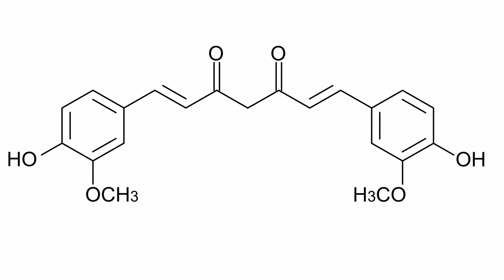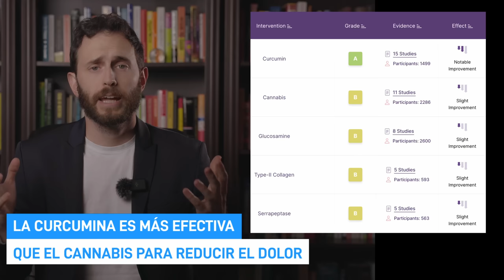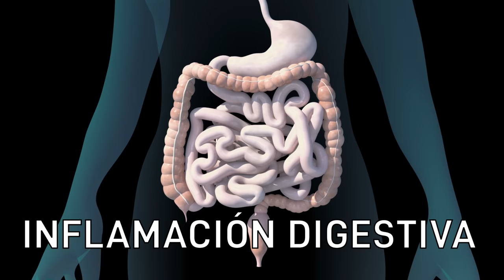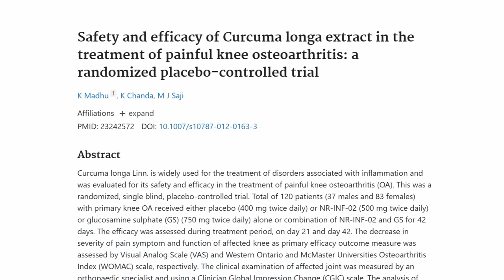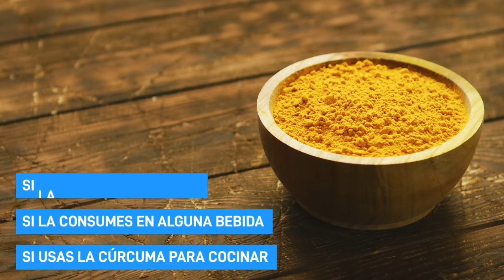Cómo Usar La Cúrcuma Para Obtener TODOS Sus Beneficios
En este video vamos a ver los beneficios de la cúrcuma, cómo usarla para reducir el dolor y la inflamación en tu organismo además de como combinarla con otras sustancias en la cocina para poder aprovechar sus beneficios.

00:00 INTRO
00:12 CÚRCUMA
01:06 PARA QUÉ NOS SIRVE CONSUMIR CÚRCUMA?
05:47 EL 95% RESTANTE
07:15 CÓMO USAMOS LA CÚRCUMA?
08:55 CONCLUSIÓN